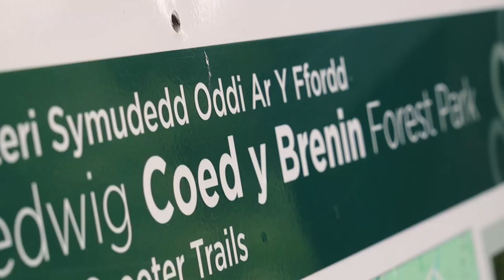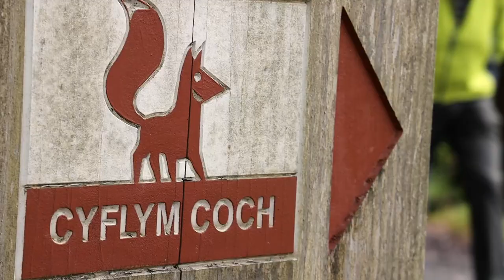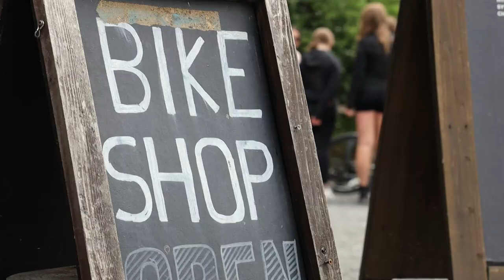TRADITIONAL MUSIC SESSION | Finnish tunes | ft. Coed y Brenin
Traditional music sessions are back live! But we loved combining traditional music sessions with walks around beautiful Wales and so the series continues.

This traditional music session took place in May 2022 at The Crown & Anchor pub in Llanidloes in Mid Wales.

Tunes

Cornelius Eger and Alison Hobbs playing two Finnish tunes composed by Arto Järvelä:

1. Tomahuta
2. Pöhölö

Coed y Brenin

We spent a day walking the forest trails at Coed y Brenin near Dolgellau in southern Snowdonia, North Wales. The trails start at Coed y Brenin visitor centre - there is a large parking area, a cafe, shop and other facilities.

Coed y Brenin is very popular with mountain bikers and was the first purpose-built mountain biking centre in Britain. The eight biking trails range in difficulty from complete beginner to technical routes for experts.

There are also running trails and off-road mobility scooter trails.

Coed y Brenin Forest Park is managed by Natural Resources Wales. You can find out more on the